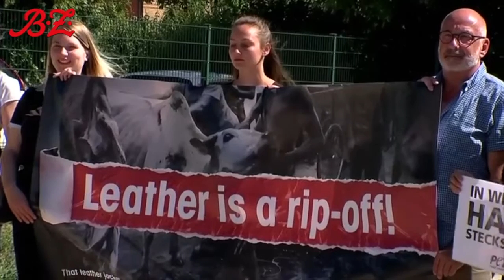Prominenz und Protest bei der Fashion Week in Berlin